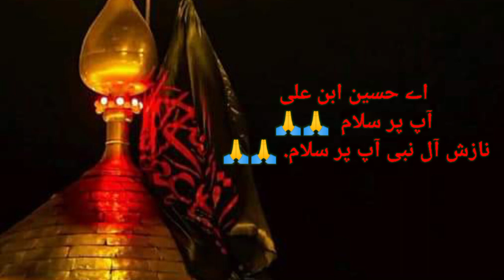Slaam ya hussain | marsiya imam hussain | no copyright video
This video is about Slaam ya hussain | marsiya imam hussain | no copyright video.
The content which is used in this video will be useful for the video graphers.  We will provide which you want in future.

I hope this will helpful for you as well for me.

Here is creative license for you.